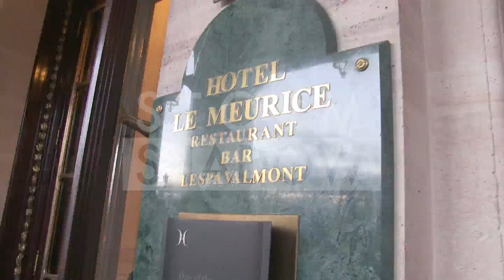Lily Allen goes shopping at Chanel store in Paris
British singer Lily Allen goes shopping at Chanel store rue Cambon in Paris

Paris, France January 16th 2014